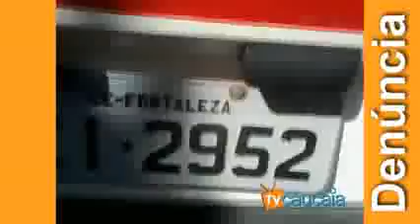AMBULÂNCIA EM FARRA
Ambulânciass ervindo de transporte para funcionários em farra na Praia de Icarai em Caucaia, no Ceara.